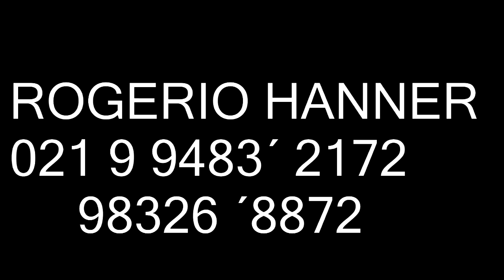ROGÉRIO HANNER FESTINHA GOSPEL {HANNER PRODUÇÕES}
CONTRATE JÁ : 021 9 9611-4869 / 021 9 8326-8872

MUSICA NOVA 2016 FUNK 2015 LANÇAMENTO OFICIAL TOM PRODUÇÕES KONDZILLA BELA MAFIA MENOR DO CHAPA MC FRANK MC TIKAO MC TCHESCO MUSICA NOVA BOY DO CHARMES MC POCAHONTAS MUNDO DO FUNK MC DALESTE MC PET MC RODOLFINHO MC DIMENOR DR DETONAFUNK MUNDO DO FUNK PONTO COM LANÇAMENTOS 2016 MUSICA BRASIL MC GUIME MC LON BAIXADA TIRADENTES ZONA LESTE ZONA OESTE ZONA SUL ZONA NORTE BAILE FUNK DE RUA FESTA MC MAGRINHO MC MARCELLY MC FELIPE XXT DJ VICTOR FALCAO DJ SELMINHO DJ RD DA NH DJ MIBI QUARTETO DOS QUARTETOS TURMA DO BAIRRO FUNK SP FUNK RJ TUDO SOBRE O FUNK MC DUDUZINHO MC TYFFANI JOAO MLK DOIDO DJ R7 DJ R15 CIDADE ALTA BAILE MONTAGEM 2014 LUCIANO DO YOUTUBE BR FABULOSO WL SHEIK YGHOR TALIBAN SORRISO RONALDO DJ DANDÃO DJ JUNINHO DJ ISAAC 22 ANTARES RODO CEZARÃO DJ MTS DJ FELIPE KOMBI RODA DE FUNK DE SG SÃO GONÇALO CORUJA SERRÃO BRASILIA COMPLEXO PISTÃO DO ANTARES NEGO DO BOREL MC KAUÃ MC TYFFANI MC LETICIA MC MAX MC GIBI MC NEGO BLUE MC FERNANDINHO MC CYCLONE MC DIDÔ MC ROMANTICO MC NEGO BAM MC GABI MC GABY MC FLAVINHO SARRA ROÇA ROÇA SENTA EM MIN XERECÃO SENTA NE MIN XERECÃO PAM PAM PAM PAM OI HOY HEI HEY DJ WILL 22 DJ BAMBAM BOBÔ ALEXANDRE MAIQUINHO G3 CIDINHO MASCOTE MC METADE MC BRITNEY HOJE NA CASA DO SEU ZÉ montagem 2015 MC MANERINHO MC MANEIRINHO Mc Rodson Mc Juninho da 10 Mc Juninho da Força DJ Junior da Providencia Andarai Turano Complexo do lins escadão morro da coruja vila ideal vila operaria caxias corte oito baile do martins parque uniao P.U z3 z3video "z3 video" z3videos "z3 videos" z3cv "z3 cv" oz3 oz3cv "funk 2012" "funk 2013" "lançamento 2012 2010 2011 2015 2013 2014" "lançamento funk" "funk carioca" "lançamento 2015" fm funk mendes nova holanda dançando gostosa dançando coroadão da cdd cavalo no cio mc wallace cavalo no sio mc cavalo mc delano mc biel de nt mc wt da caxu mc italo mc kevin mc bin laden lança de maracuja furacao 2000 armagedon clima dos bailes funk das comunidades dj decco 22 dj wendel czr dj juninho tb dj juninho czr mc fluup mc leozinho mc vilã naldo benny anitta mc ludmilla dennis dj mc thales mc vinincinho de niteroi batalha do passinho carol dias tequileiras as abysolutas rafaela e as malvadas as abusadas as fogosas jaula das popozudas gaiola das popozudas mulher melão mulher filé luciano do youtube poderoso castiga pagode da ofensa pagode da ofença panicats babi muniz renatinha nicole bahls mulher melancia valeska popozuda diva que você quer copiar anitta bla bla bla mc ludmilla hoje mc ludmila é hoje beijinho no ombro keep calm anitta na batida naldo benny mega montegem melhores funks de 2015 melhores de 2015 funk cd medley 2015 ludmilla mc maori mc g15 mc pikachu mc pedrinho funkdascomunidades.net kl produções coelho produções coelho videos clipe oficial mc larissa baile do final feliz mc fox mc rodrigo fox mc rd mc livinho dj batutinha dj FUNK 2016 FUNK 2017 FUNK 2015 funkneurotico.net pesadao.com populares ForaPT ForaDilma via show da treze mc cidinho e doca bonde do tigrão bonde do vinho "canal do funk" "lançamento 2016" "lançamentos" "lançamento funk" "musica nova 2015" "montagem" "lançamento 2015" "melhores de 2015" "melhores de 2016" "Recordar é viver" "realidade do cv" "comando vermelho" "batidao net" "funk" "funk 2016" "funk 2015" mc rodson wt da caxu medley na roda de funk baile do retão do ap retão da cdd bruck 2 carol vincentini mc mascote mc gorila mc preto mc gorilla mc colibri mc nego muletinha mc nego moletinha nego do borel nego do borelis mc bobo mc alexandre mc copinho mc bob mc bt mc flavinho mc juninho da 10 mc luizinho mc maromba panicat mc galaxia mc galaxya mc fany mc madimbul é pal agua e 3 reais do moto taxi leco jpa jacarepagua mcs bw mc bw thaysa maravilha rafaela maravilha karol maravilha katy maravilha gostosa dançando gostosa rebolando valesca popozuda mc brinquedo dj perera detona funk pereradj mc brisola mc brizola funklight 'Lançamento 2016' 'Lançamentos 2017' 'Mc Hanner' 'Rogerio Hanner" 'funk 2017' 'baile de favela' 'coroado da cdd' 'coroadão da cdd'"gospel" "deus" "jesus" "Jeova"